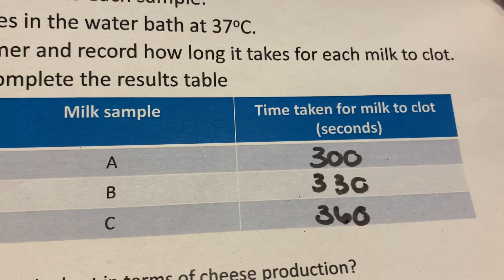Rennet and types of milk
Investigating the effect of rennet on different milk samples.